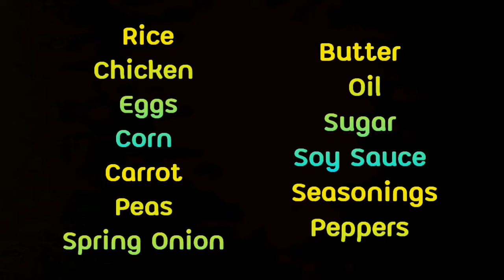ข้าวผัดไก่ไทยแลนด์ เมนูสุดฮิตย่าน street food : หมีซี้ดคาเฟ่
😁 เมื่อคืนได้ดูคลิป อาหาร street food ยอดฮิต ที่คนต่างชาติมาเที่ยวกรุงเทพฯ ต้องกิน เป็นเมนูที่ทำง่ายๆ แต่ขายดีเว่อร์ๆ เลยลองทำตามดูเลยครับ
อยากรู้ว่าอร่อยแค่ไหน ลองทำตามดูได้เลยครับ❤️

📺ฝากติดตามช่อง 👉หมีซี้ดคาเฟ่👈
ทาง YouTube ด้วยนะครับ